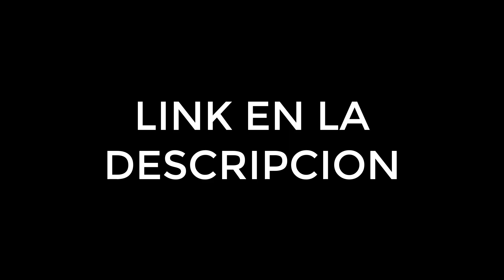¿DE QUE TRATA EL VIDEO QUE ESTA PERTURBANDO A TODOS?-MAYENGG03